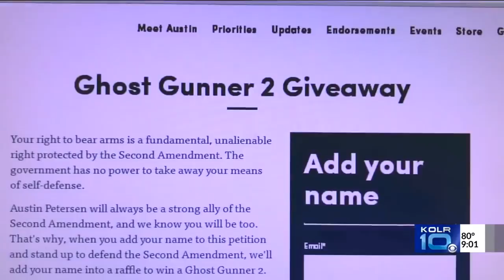Missouri Senate Candidate Giving Away Ghost Gunner Machine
Republican Senate candidate Austin Petersen of Missouri is giving away a Ghost Gunner 2 milling machine. The machine, dubbed the Ghost Gunner 2, cuts metal lowers into untraceable firearms. The machine is not a 3D printer, but has generated a firestorm of controversy and misunderstanding on the part of the media, as you can tell from this short clip.